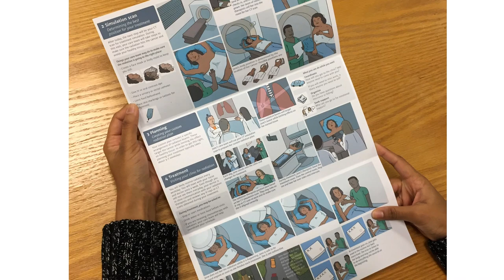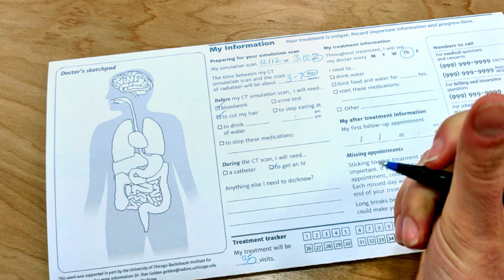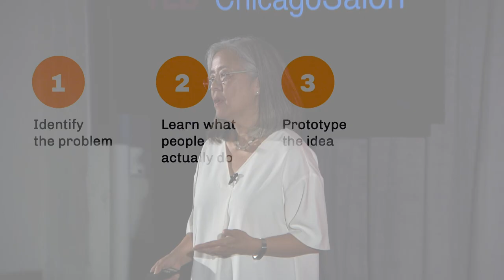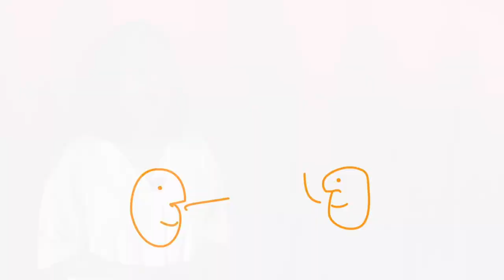Information designing | Tomoko Ichikawa | TEDxChicagoSalon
In her talk, information designer and Illinois Institute of Technology Institute of Design professor Tomoko Ichikawa encourages end users to question why things look the way they do. She sees her efforts, in work and in life, as a translator, deciphering important information to provide context to those who need that data. An information designer, an educator, a third-culture kid, Tomoko believes in the power of the visual and translation. Seeking to make complex information understandable, she explores various ways to communicate to different audiences. Avid sewer, gardener, and textile Enthusiast. This talk was given at a TEDx event using the TED conference format but independently organized by a local community.